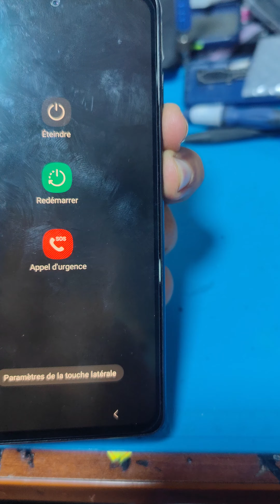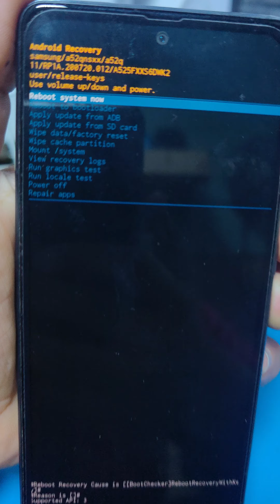أسهل طريقة لفورمات هاتف سامسونغ موجود عليه رمز حماية formate Samsung A52 2024 SM-A525f